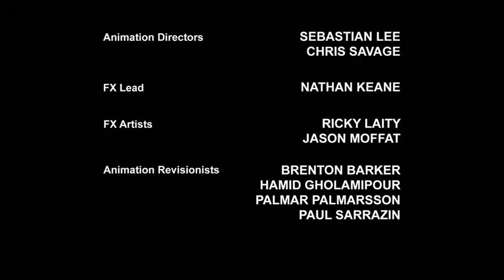Rescue Bots Season 3 Episode 17 Pirates Ahoy